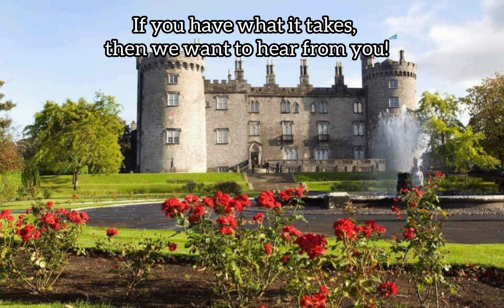Manager in training programme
Newpark Hotel manager in training programme